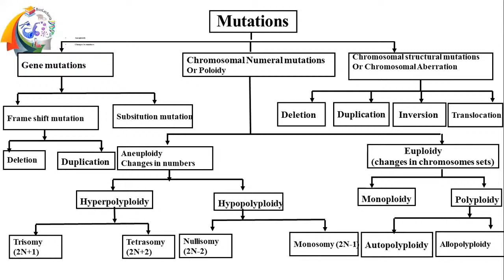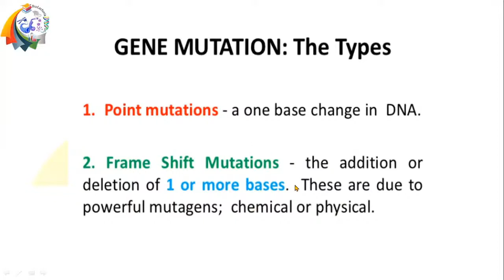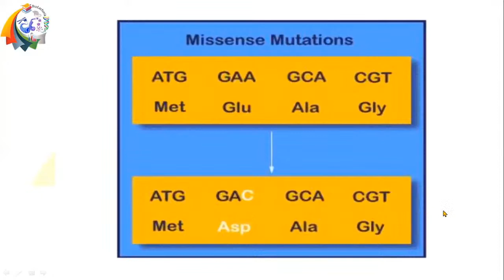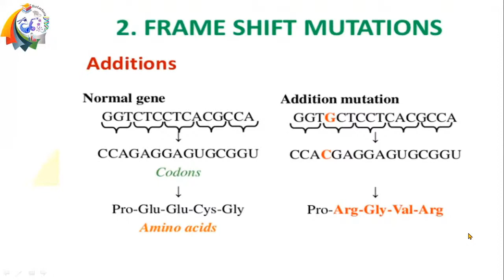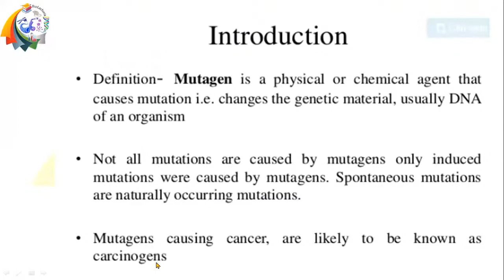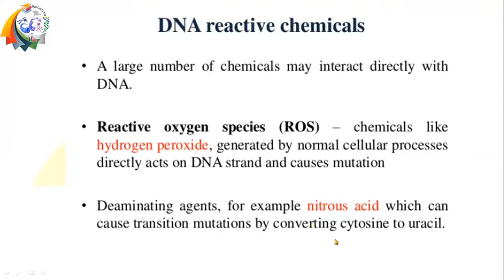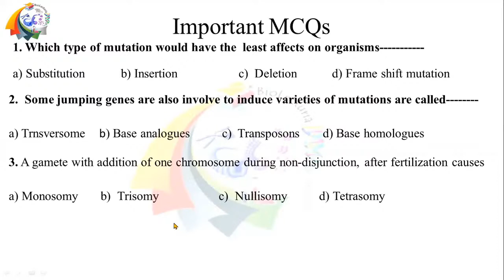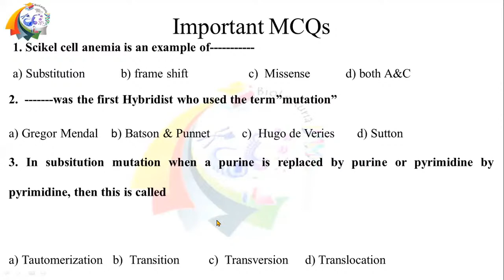Lecture 55 Gene mutation (Part 1)